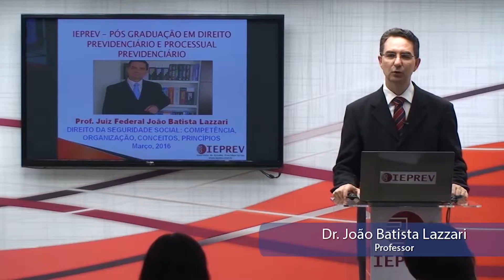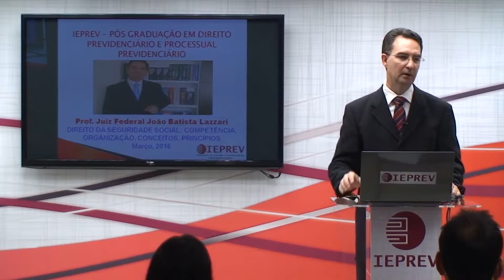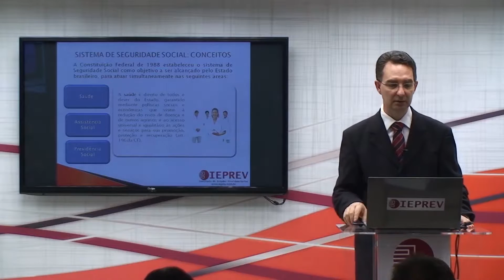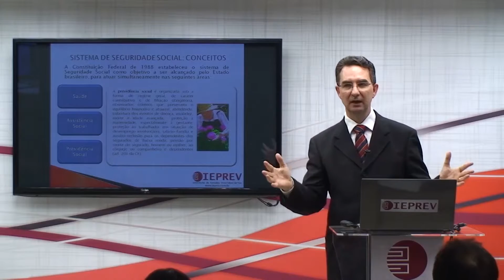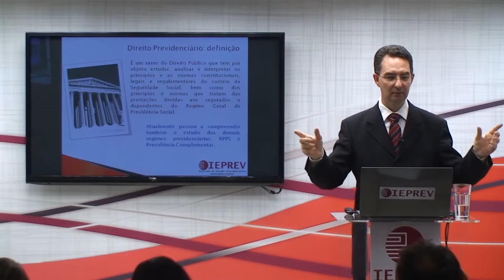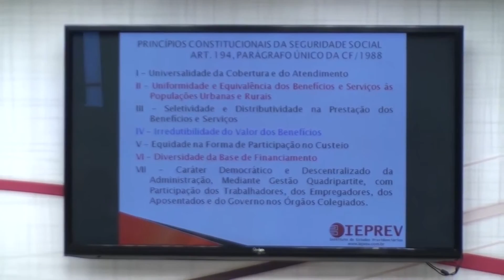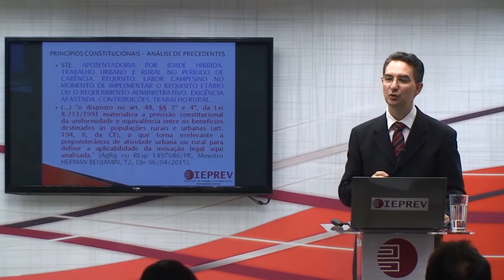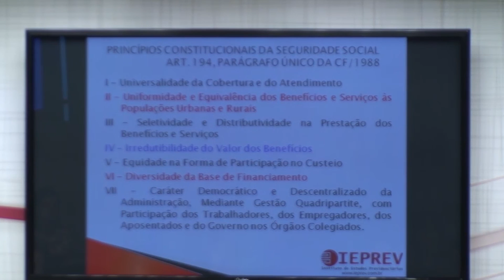Dr. João Batista Lazzari - Competência, Organização, Conceito e Princípios - RGPS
A decisão do Instituto de Estudos Previdenciários - IEPREV - em parceria com a Universidade Candido Mendes (conheça mais em conceber um curso de Pós-Graduação a Distância em Direito Previdenciário decorre da importância crescente que este ramo do direito tem alcançado após o advento da Constituição Federal de 1988.